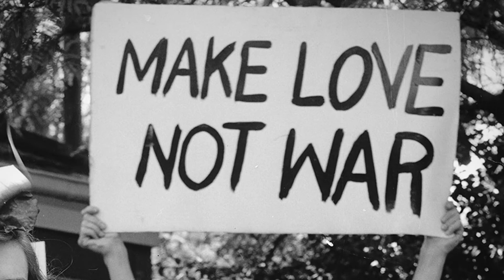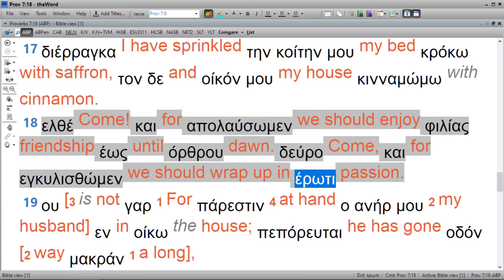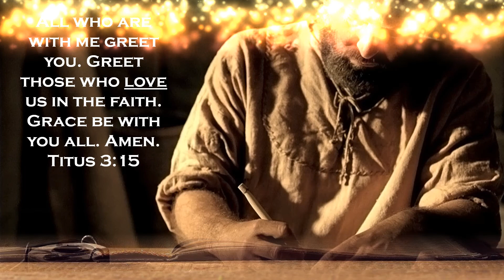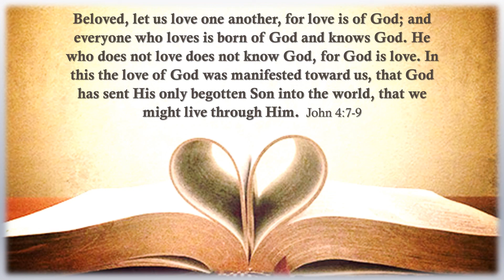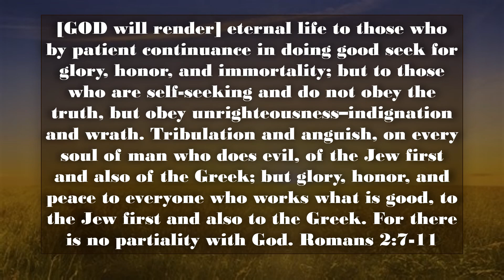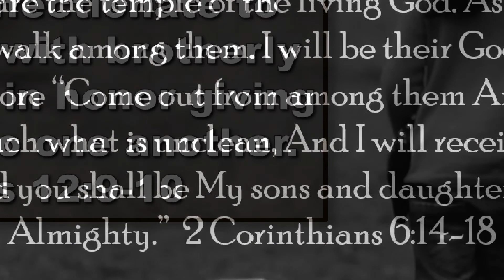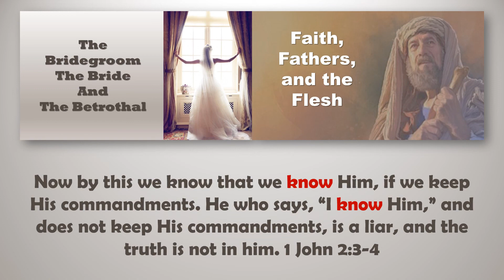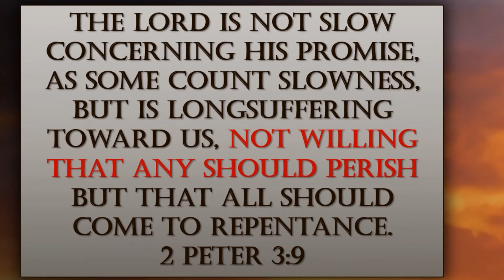Love, Languages, and Lawlessness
As lawlessness spreads out like a dark cloud over the entire earth, there aren’t many words in the English language more powerful (or more misunderstood) than the word: “love”. Join us as we discover what the Bible has to say about this popular word, and how it is being twisted and perverted these days.